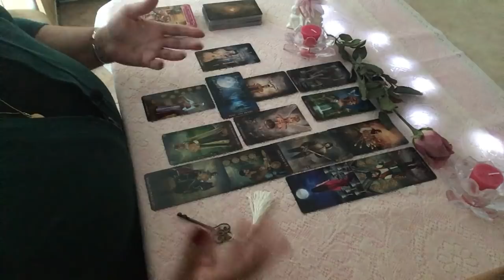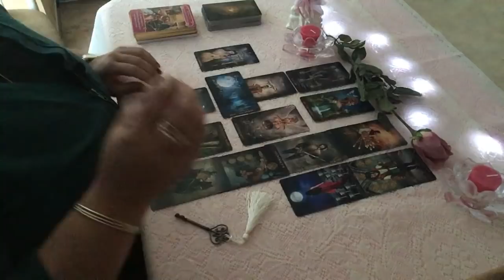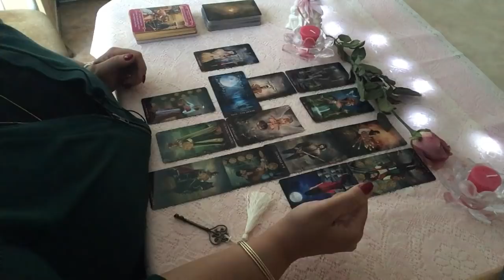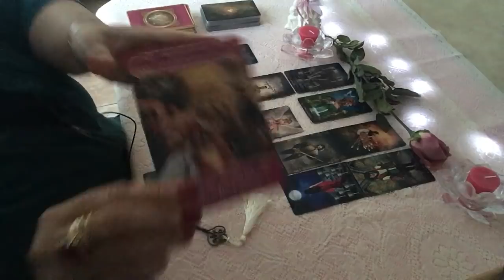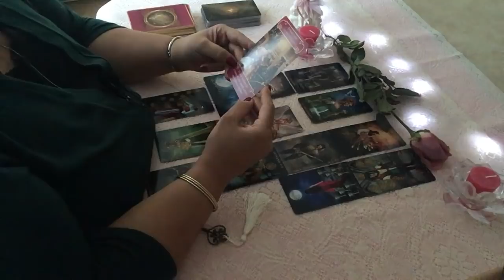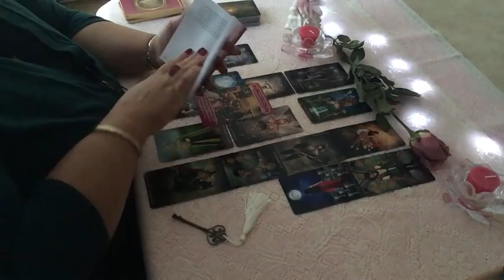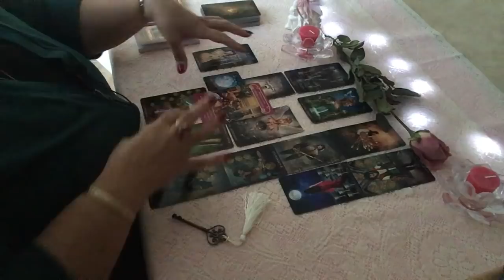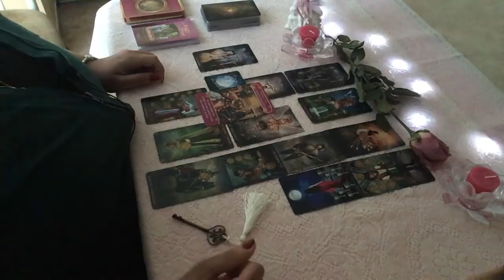Tirage sentimental du mois de janvier 2019 Vierge